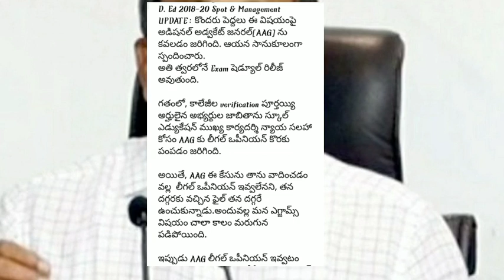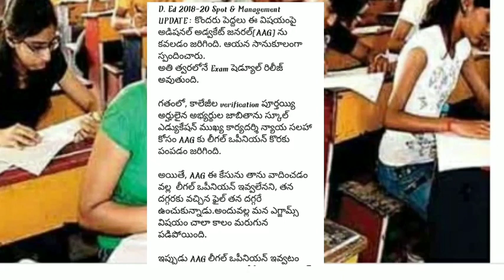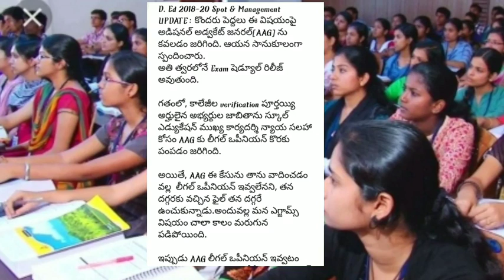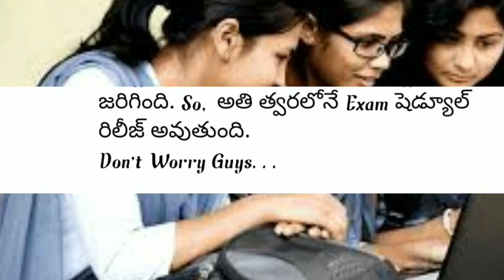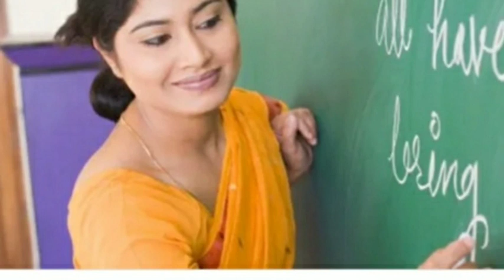AP DED 2018 MANAGEMENT STUDENTS EXAMS TIME TABLE త్వరలో! AAG స్పందన !Telugu all in one channel 9